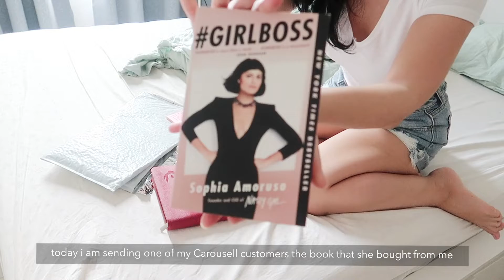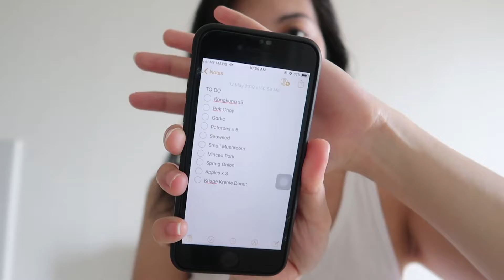Ramadan Bazaar Weekend 🥘⎮ Vlog #31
YASS KRISPE KREME KITKAT
I went to ramadan bazaar and omg love the cempedak goreng. I also made some meatball soup on sunday as well 💓